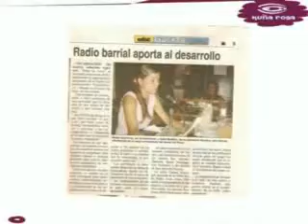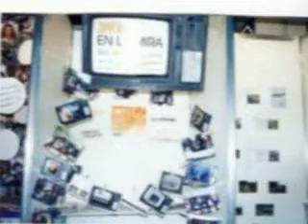LA MOVIDA POR LOS DERECHOS DE LAS MUJERES 7º aniversario Radio Libertaria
7º aniversario de la 90.1 fm Radio Libertaria del Barrio Ita Paso